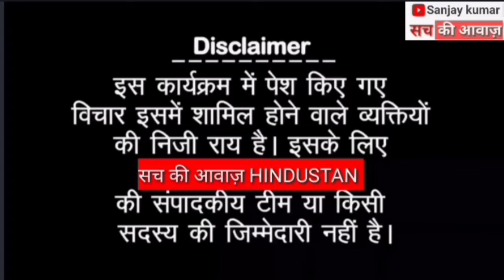BJP वाले तिलमिलाए, केजरीवाल द्वारा राम मंदिर की मुफ्त ट्रेन यात्रा को मुफ्त की रेवड़ी बताया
BJP वाले तिलमिलाए,राम मंदिर की मुफ्त ट्रेन यात्रा विपक्षी दलों के कराने पे मुफ्त रेवड़ी